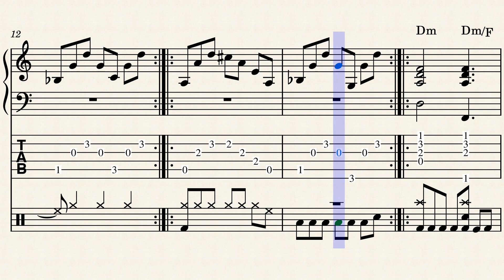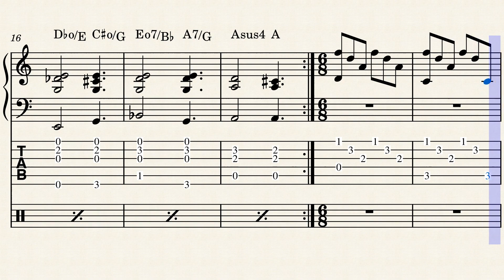Dorm 78 by Max Wegener Tutorial (Acoustic Guitar, Pt. 1)